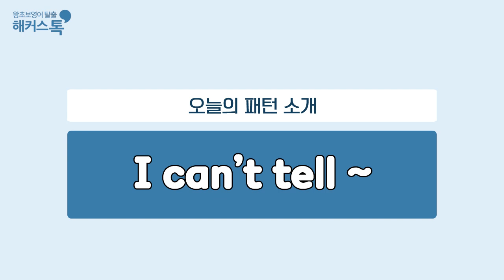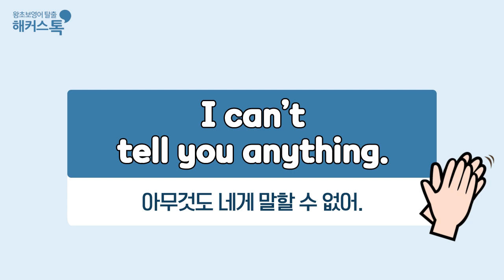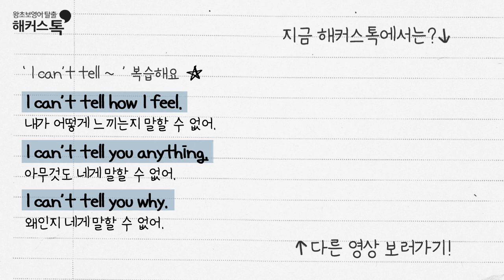[영어회화] 새벽 영어 배달 🥛🌤 76탄 I can't tell ~ | 영어듣기 영어단어 영어발음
영어회화 평생수강+200%환급★전 강좌 79%할인
영어실력 테스트하면 영어회화 전강좌가 99000원?!

띵똥! 신선한 영어 세마디 배달왔습니다 🙋‍♀️
매주 목 오전 7시 신선한 영어표현을 배달받아보세요! 🙆‍♀️
아침 준비 시간, 출근길, 등굣길 등 아침 자투리 시간을
유용하게 활용할 수 있어요! 🏃‍♀️🏃‍♂️!

오늘의 영어 세마디 📝
- I can't tell how I feel.
내가 어떻게 느끼는지 말할 수 없어.
- I can't tell you anything.
아무것도 네게 말할 수 없어.
I can't tell you why.
왜인지 네게 말할 수 없어.

▼파이팅 넘치는 오늘의 한마디▼
I can't wait to see you!
빨리 너를 보고 싶어!

*한경비즈니스 선정 2020 한국품질만족도 교육(온·오프라인 기초영어) 부문 1위 해커스